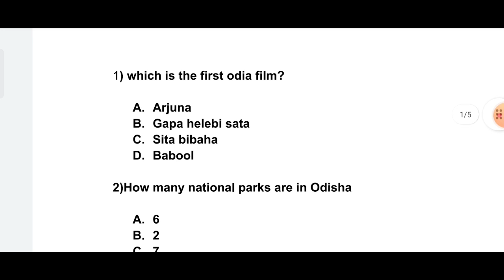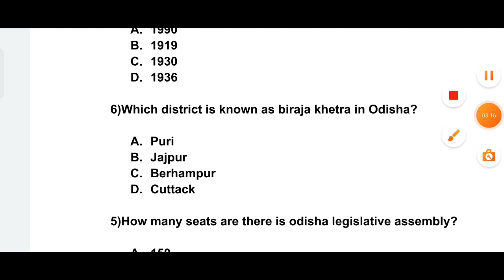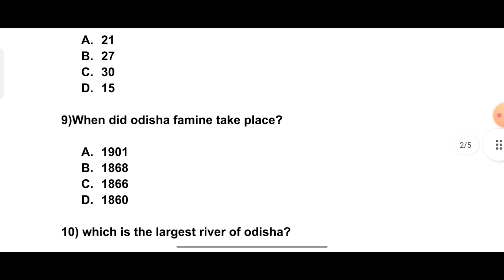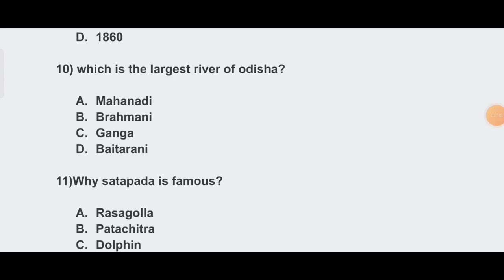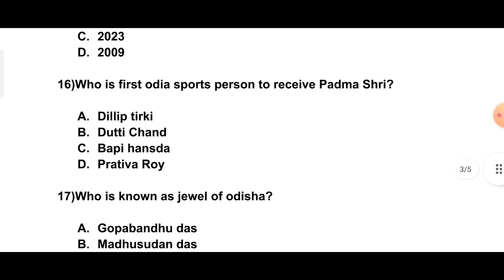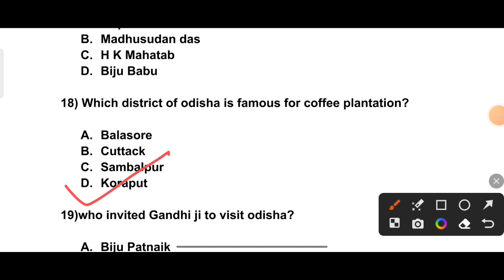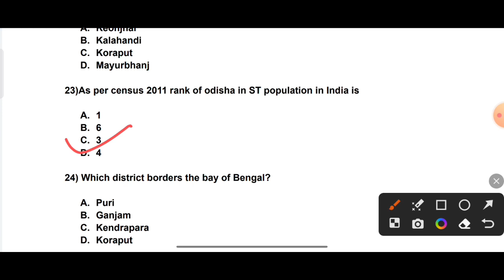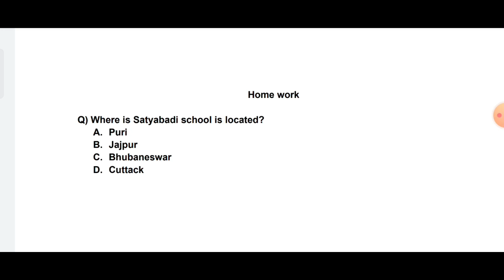GK Class for Fireman Forest Guard Forester LSI |Odisha GK class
Your queries-
Odisha General Knowledge
GK for fireman
Gk class for fireman
Odisha gk for fireman
Gk for forest guard
Fireman gk class
Forest guard gk class
Gk class for forest guard exam
Forest guard exam
Fireman gk class
Gk class for fireman Forest Guard forester livestock inspector
Odisha gk class
Odisha GK
Odisha Current Affairs
Odisha History
Odisha Geography
Odisha Culture
Odisha Economy
Odisha Polity
Odisha Important Facts
Odisha Competitive Exams
Odisha SSC GK
Odisha Civil Services
Odisha GK for OPSC
Odisha GK for OAS
Odisha GK for OJS
Odisha GK for OSSC
Odisha GK for Banking Exams
Odisha GK Quiz
Odisha GK
Odisha Government Exams
General Knowledge for Odisha Exams
Odisha Current Affairs
Odisha History
Odisha Geography
Odisha Culture
Odisha Economy
Important Odisha Dates
Odisha Polity
Odisha Art and Culture
Odisha Environment
Odisha Civil Services Exam
Odisha Group C and Group D Exams
Odisha SSC Exams
Odisha Public Service Commission (OPSC) Exams
Study Material for Odisha Exams
odisha gk
odisha Gk
 odisha gk by laxmidhar sir
odisha gk in odia 2023
 odisha gk by chinmaya sir
 odisha gk by bibhuti sir
 odisha gk in english
 odisha gk for
odisha gk for peo
odisha gk for peo exam
odisha gk for odisha police
odisha gk for ri exam
odisha gk for osssc exam
odisha gk for ssc cgl
  odisha gk for jt
Osssc recruitment 2023
Ossc previous year question papers
Osssc recruitment

0SSSC Forest Guard Previous Year Cutoff